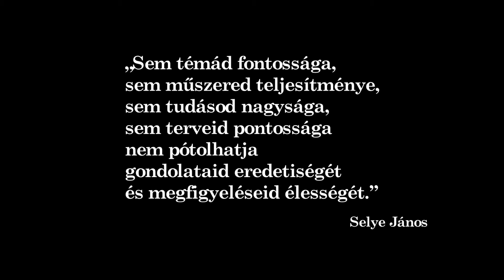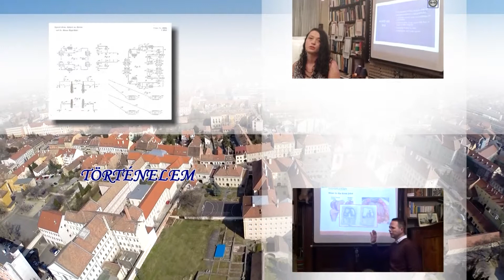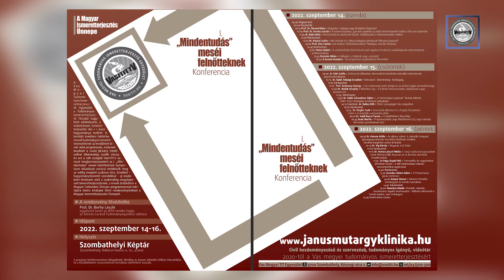Vasi TIT TV 34. adás - Konferencia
Linkek:

Dr. Bakó Béla előadása

Konferencia:
1. rész

2. rész

3. rész

4. rész

5. rész

6. rész

7. rész

8. rész